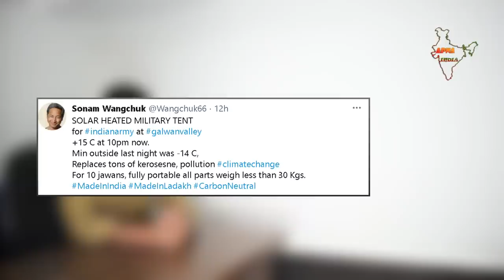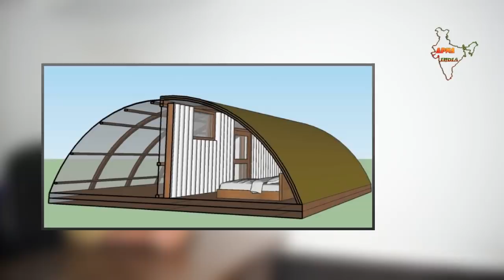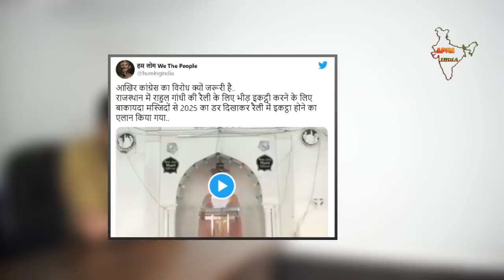Rahul gandhi Puducherry Rajasthan Visit, Sonam wangchuk Good news APNA INDIA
rahul gandhi comedy rajasthan puducherry congress priyanka gandhi